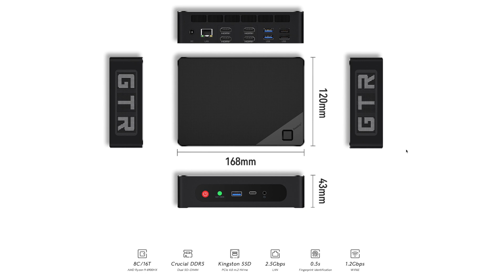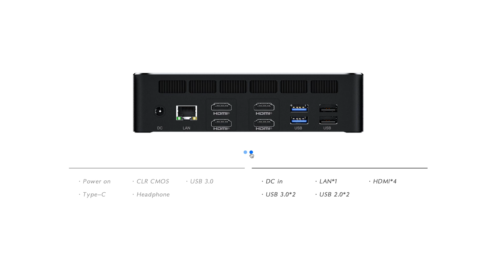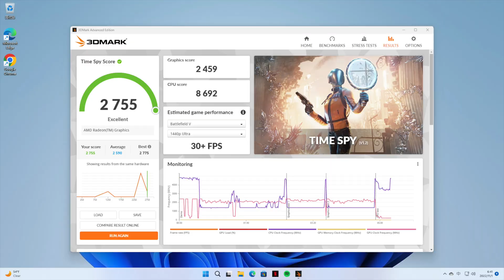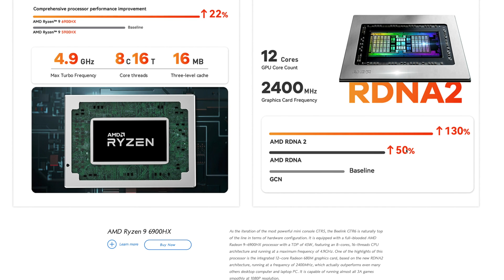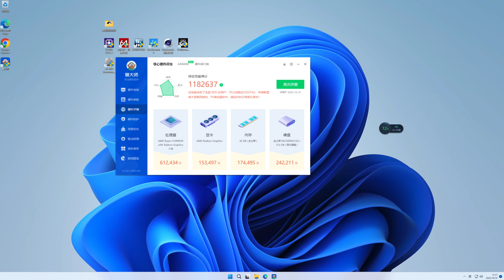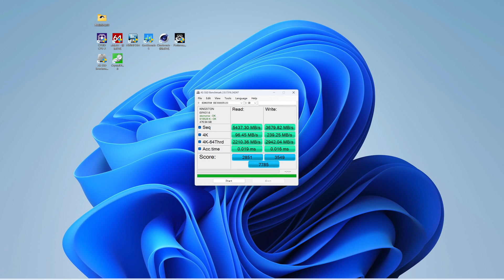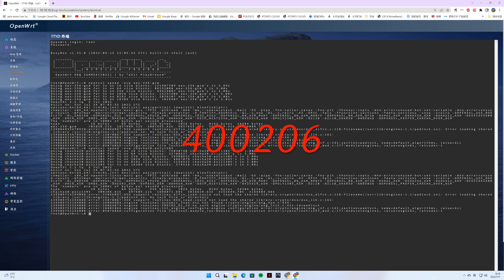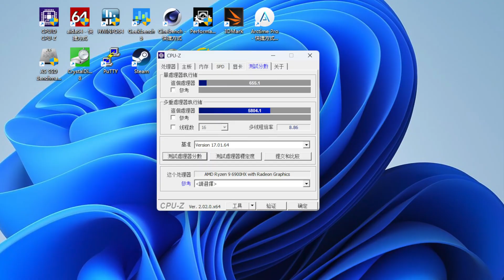Beelink GTR6 6900HX迷你电脑！迷你小主机Ryzen9 6900HX+Radeon 680M 年度最佳移动标压处理器 有史以来最佳核显！！！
京东零刻办公电脑旗舰店（厂家）
零刻 GTR6 6900HX准系统3085元
对于自己有内存硬盘的朋友很友好

国内黑苹果第一人黑果小兵的淘宝店
不愿意动手折腾的朋友可以得到他的帮助